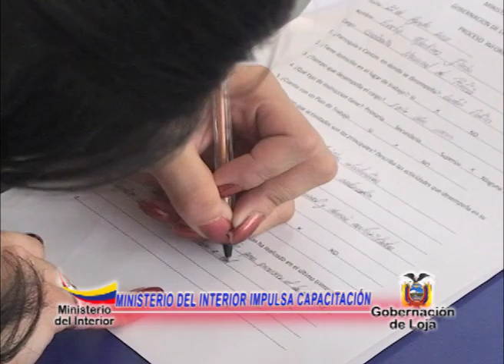MINISTERIO DEL INTERIOR IMPULSA CAPACITACIÓN.f4v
Dentro de la Planificación de la nueva Administración de la Provincia de Loja, en temas de capacitación, dirigidos al personal del Ministerio del Interior, Jefes Políticos, Comisarios Nacionales y Tenientes Políticos, ayer desde las 10H00 hasta las 17H00, en el Salón de Tropa del Comando Provincial de la Policía Nacional, se impartió una importante capacitación, sobre Seguridad Ciudadana en donde además se procedió a evaluar el trabajo que vienen desplegando las Autoridades en cada una de sus jurisdicciones.
La Ing. Alicia Jaramillo Febres, señaló enfáticamente, que la capacitación siempre será la mejor herramienta para que los procesos administrativos se fortalezcan y mejoren, propendiendo brindar mejores servicios y productos de parte del Ministerio del Interior a la colectividad de la Provincia, teniendo como objetivo y propósito fundamental que la mejor inversión se la debe efectuar en capacitación.
De otro lado la Gobernadora de la Provincia, solicitó  a los funcionarios de la Administración Pública de Loja, trabajo responsable y con resultados a fin de mejorar la calidad de vida de los conciudadanos de la Provincia, recalcó.
En esta capacitación, las Autoridades de Policía, así como las Autoridades del Ministerio del Interior, impartieron conocimientos sobre Seguridad Ciudadana, el Crnel. Carlos Orbe Fiallos, habló de la importancia de la Seguridad a la que tenemos que apostarle y aportar todos porque la seguridad no únicamente responsabilidad de la Policía sino que la participación ciudadana de las comunidades es importante, por lo que formuló el llamado especial a incluirse;
Por su parte, la Intendenta de Policía, Dra. Patricia Pacheco, expuso respecto del fortalecimiento periódico de controles y patrullajes de seguridad con respuestas hacia la ciudadanía que realmente reflejen un trabajo efectivo de las Autoridades en beneficio de cada una de las comunidades de la Provincia, al tiempo que se evaluará constantemente el trabajo de las Autoridades del Ministerio del Interior.